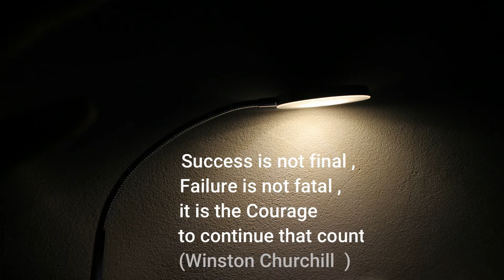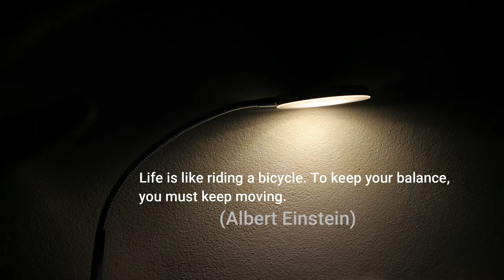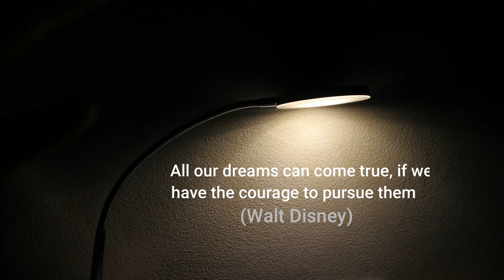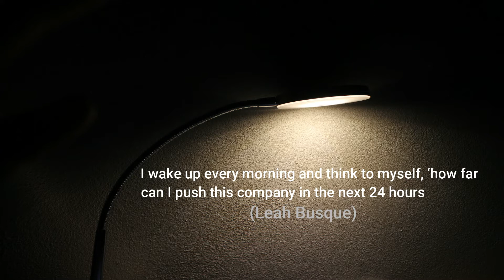Deep Quotes about life - The Greatest Quotes Of All Times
Enjoy The collection of the most powerful  quotes Of All Times About Life,love , friendship ,  life lessons ,  success and Time